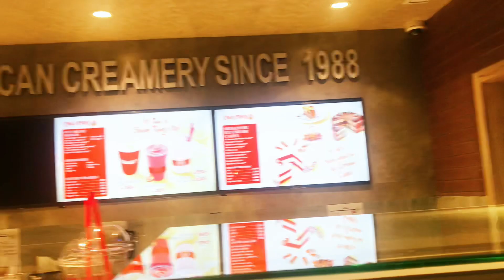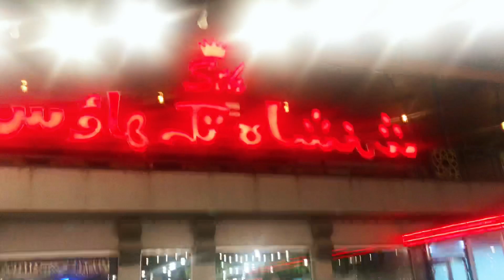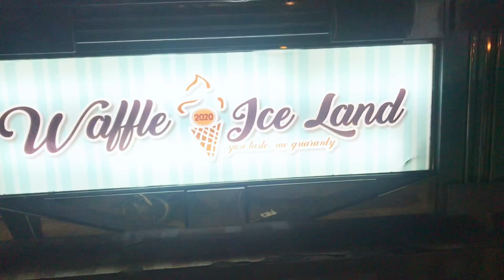Really haunted horror house 😱 || Trip to Islamabad full enjoy 😉